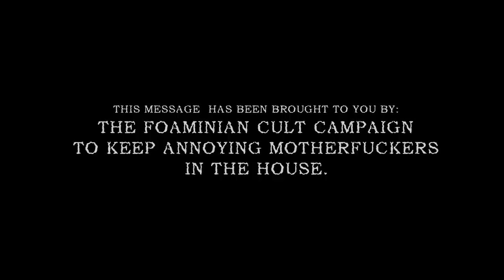Beginner's Guide To Being A B*tch Hermit (HD) : Foamy The Squirrel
Ever wanted to be a callous hermit? Let this simple tutorial guide you on your way. illwillpress.com (This episode is part of the massive Foamy HD project I've started where I'm trying to re-encode more than 300 Foamy videos to be 1080p HD. Starting with the very first episode from 2003.)